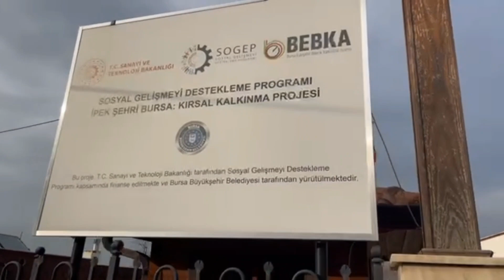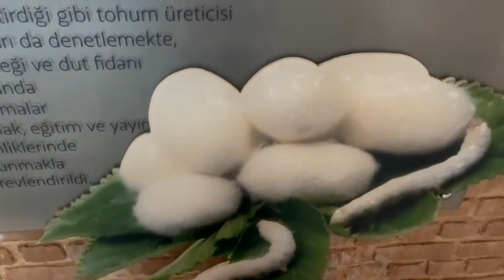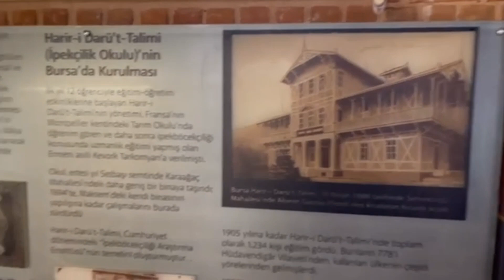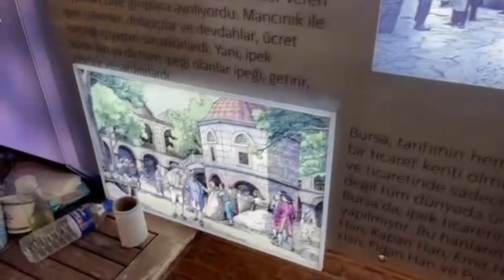Umurbey İpek Üretim ve Tasarım Merkezi, Bursa, Türkiye. Производство и дизайн шелка. Бурса.Турция.